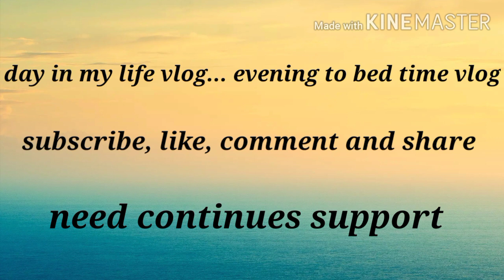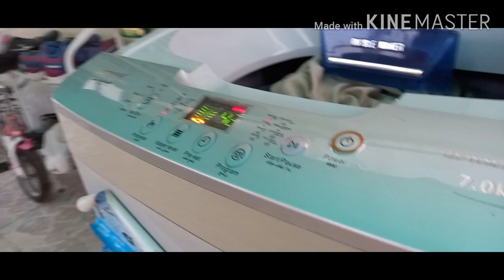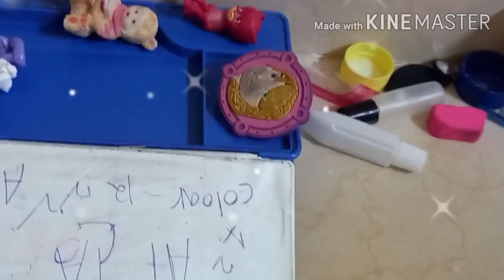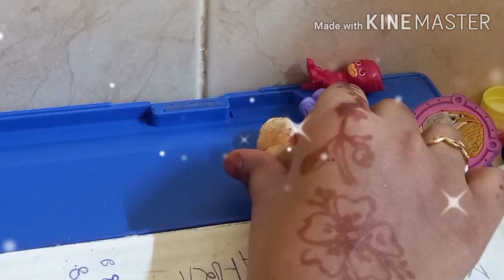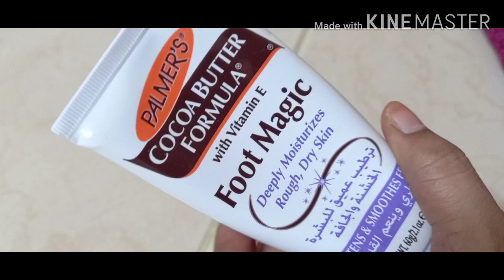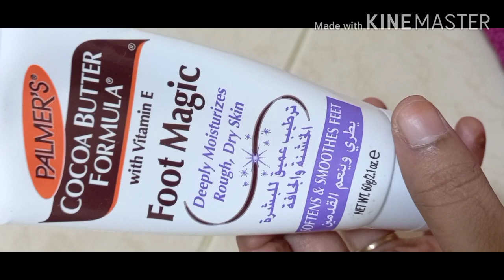DIML vlog 2/ routine of a working women/Evening to bedtime/kids atrocities/cleaning day/